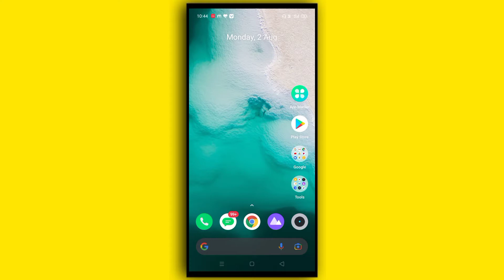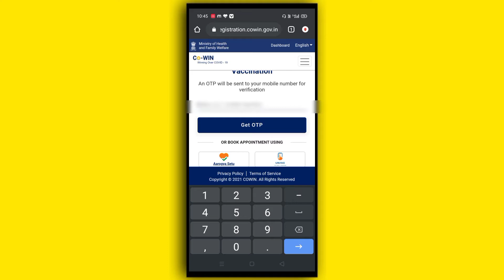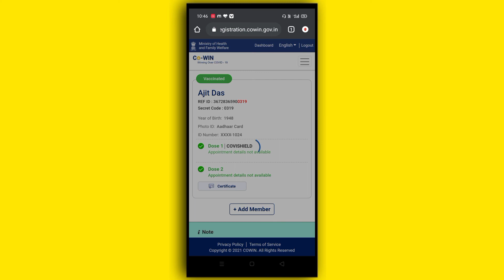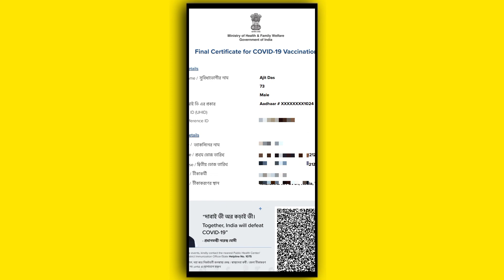How to Download COVID-19 Vaccine Certificate Using CoWIN Website & Aarogya Setu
If you have received the COVID-19 vaccine - whether it’s Covishield, Covaxin or Sputnik V- you are provided with a vaccine certificate. When you get your first dose, you get a provisional certificate, and once you have received both the doses, you get a final digital certificate of vaccination.  So, what is this vaccine certificate, why do you need it, and how can you download yours? Watch this video to know everything.